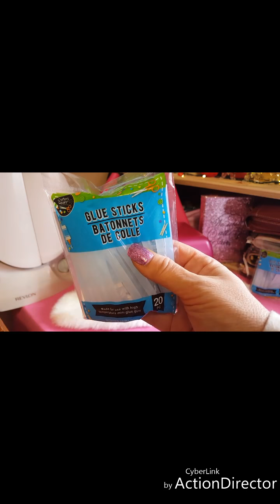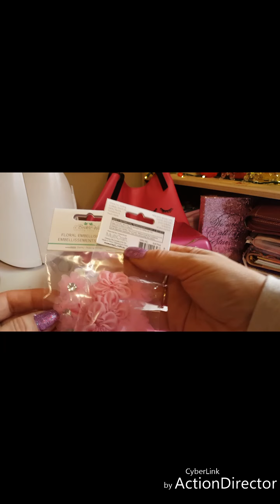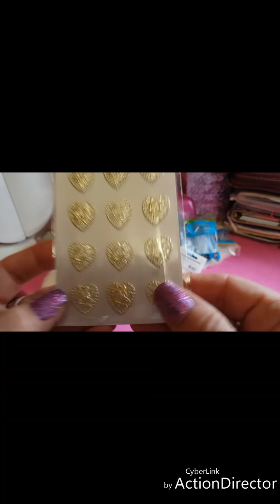Dollar Tree Haul...just a wee one ...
Just some cuteness from DOLLAR TREE. Man I love that place but not as much as a cherish each and everyone of you .
Love hugs and kisses xoxoxo